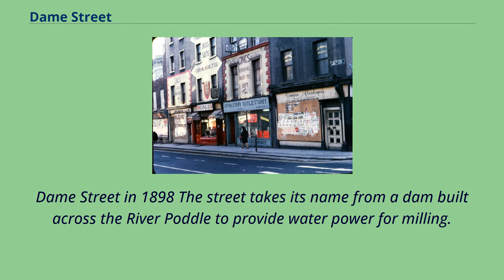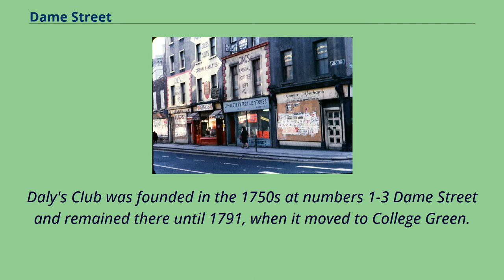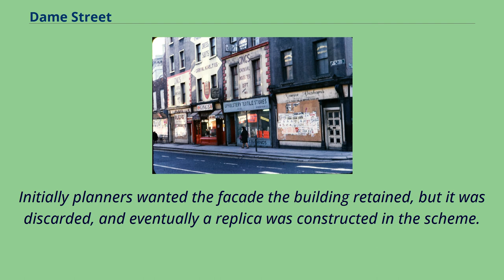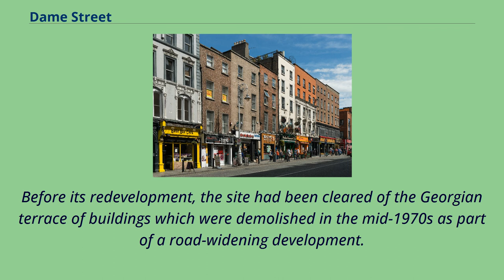Dame Street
Streets_in_Dublin_(city)
Dame Street （/ˈdeɪm/; Irish: Sráid an Dáma） is a large thoroughfare in Dublin, Ireland.
Dame Street in 1898 The street takes its name from a dam built across the River Poddle to provide water power for milling.
First appears in records under this name around 1610 but in the 14th century was also known as "the street of Theng-mote" or Teyngmouth Street.
It appears later as Dammastrete and Damask-street.
There was a medieval church of St.
Mary del Dam which was demolished in the seventeenth century.
Sir Maurice Eustace, Lord Chancellor of Ireland 1660–1665, built his townhouse, Damask, on the site.
There was a side street called Dame's-gate, also known as the gate of S. Mary, which was adjoining the St.
Mary del Dam church, recorded in 1552 and demolished in 1698.
The street was widened by the Wide Streets Commission in 1769, and developed into the city's financial centre.
During the day, the street is busy, due to its central location in the city.
It is a five-minute walk to the shopping area of Grafton Street and ten minutes from O'Connell Street.
The Temple Bar area of the city is located directly north of the street.
Daly's Club was founded in the 1750s at numbers 1-3 Dame Street and remained there until 1791, when it moved to College Green.
Row of shops which previously occupied Barnardos Square, circa 1973.
The former Central Bank of Ireland headquarters, now known as Central Plaza, on Dame Street was built in 1975.
It was initially higher than planning permission allowed, though this was retrospectively rectified.
The new building was built on a parcel of land on which was a collection of Victorian and Georgian buildings including the Commercial Buildings.
The Commercial Buildings dated from 1796, and were associated with the Ouzel Galley Society.
This building also featured a paved courtyard which served as a pedest...